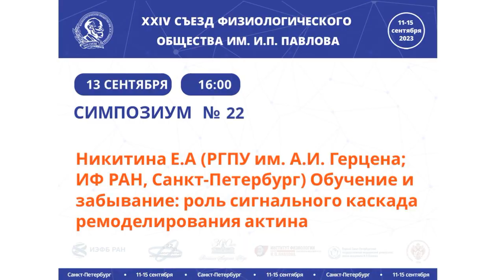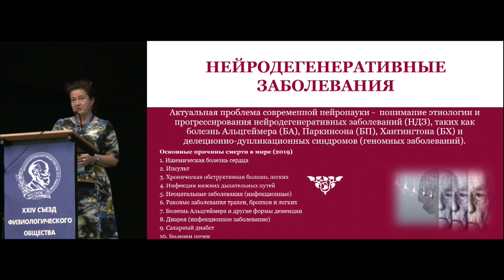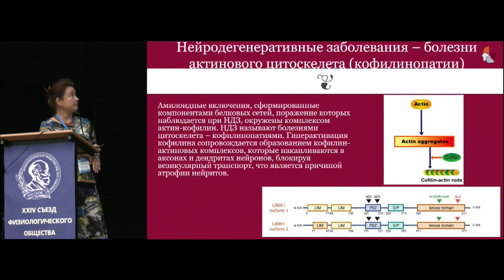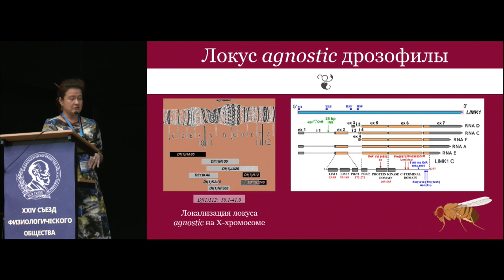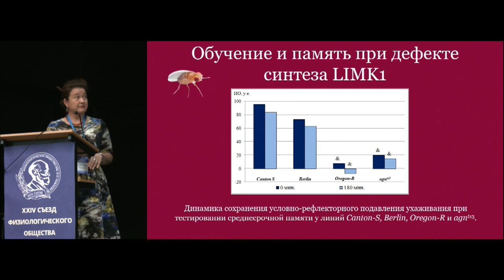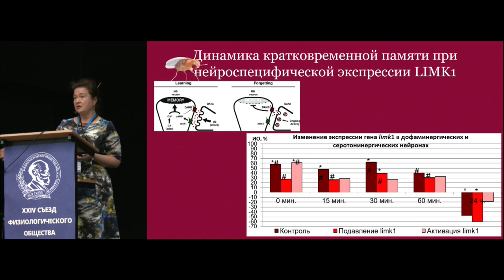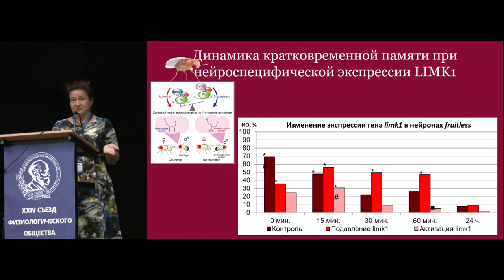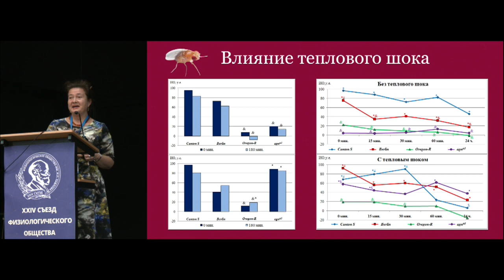Обучение и забывание: роль сигнального каскада ремоделирования актина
Никитина Е.А., Заломаева Е.С., Егозова Е.С., Медведева А.В., Журавлев А.В., Савватеева-Попова Е.В. (РГПУ им. А.И. Герцена; ИФ РАН, Санкт-Петербург) Обучение и забывание: роль сигнального каскада ремоделирования актина